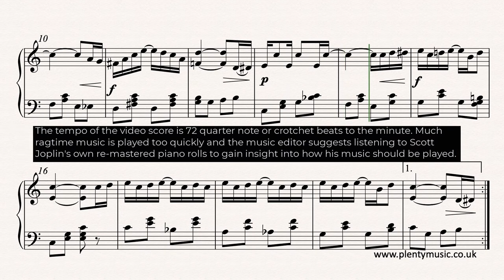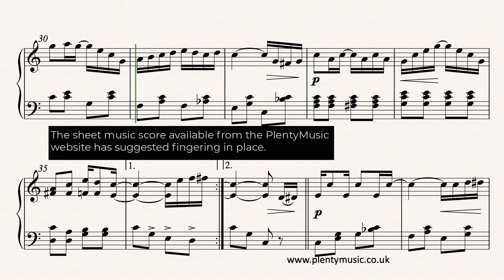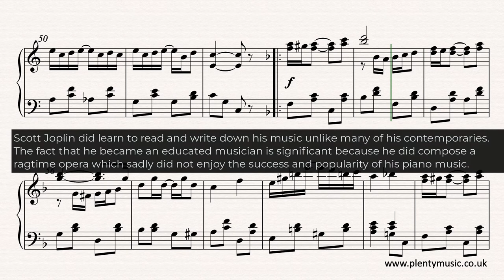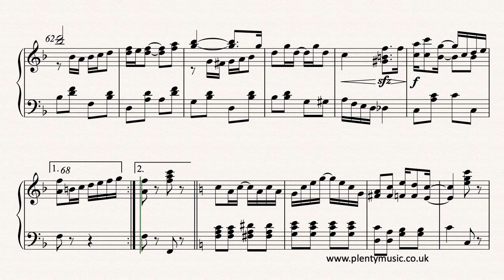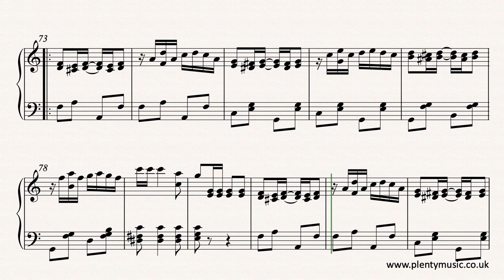Joplin S. | The Entertainer arr. intermediate level piano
This is ScottJoplin’s TheEntertainer in a fully edited intermediate level arrangement for piano solo. Composed in 1902, he described it as a “A Rag Time Two Step.” To access this and other free sheet music resources sign up to PlentyMusic The sheet music score has suggested fingering which is not shown in the video score. Improve musicpractice routines using PlentyMusic sheet music and accompaniment downloads.

This music is instantly recognisable, which is a disadvantage to any instrumentalist because as a consequence it needs to played both accurately and musically. Ragtime is the first readily identifiable modern popular music in that it has elements and links with popular music that succeeded it. Unfortunately, much ragtime music is played very badly and frequently at too fast a tempo so the music editor suggests listening to ScottJoplin’s own remastered piano rolls to obtain an understanding of the performance style. A tempo of around 72 quarter note (crotchet) beats to the minute is recommended. The sheet music score has suggested fingering in place. Ragtime music is deceptive in that it sounds easy on the ear but is actually quite a challenge for the fingers to play.